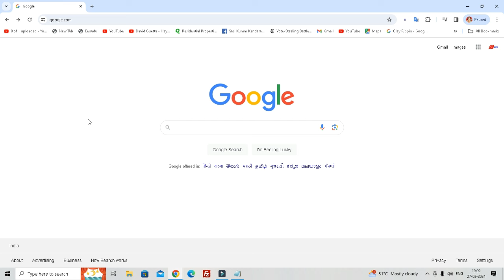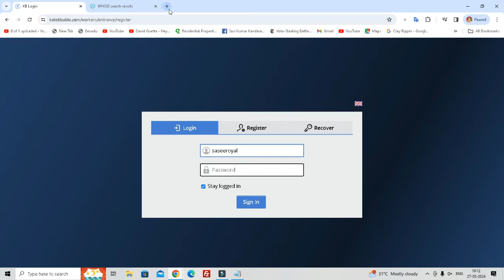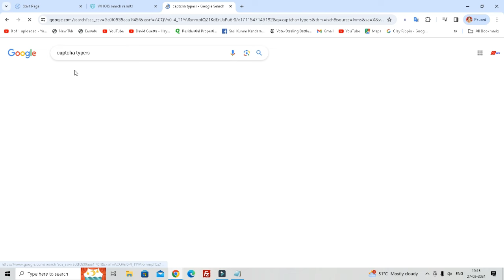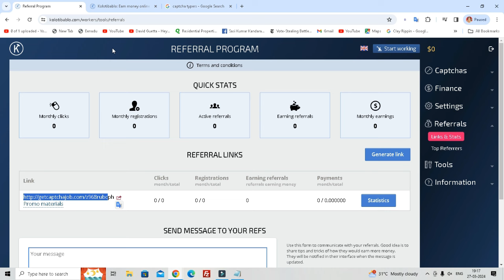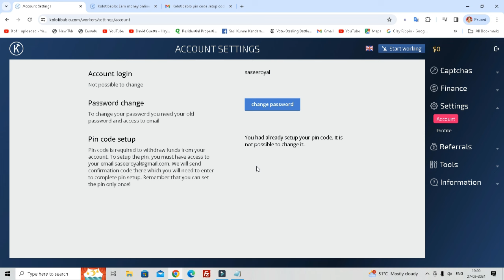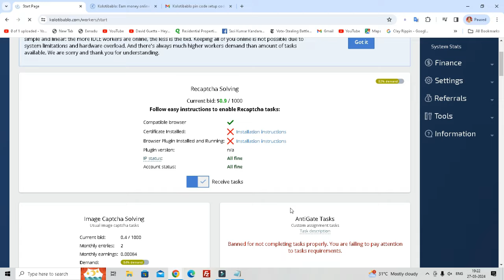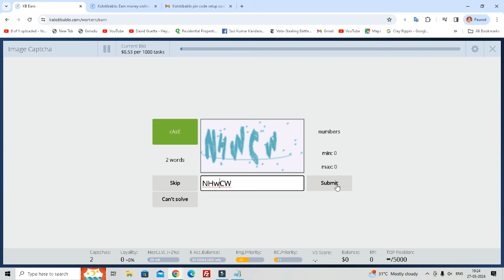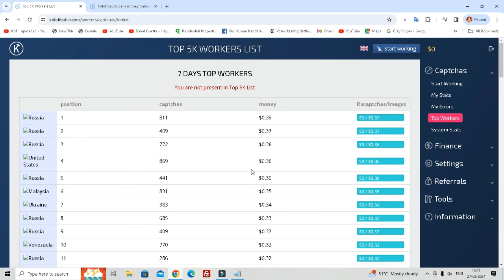బిజినెస్ ! Small business ideas! New business idea's! business ideas ! Low Investment Business Idea